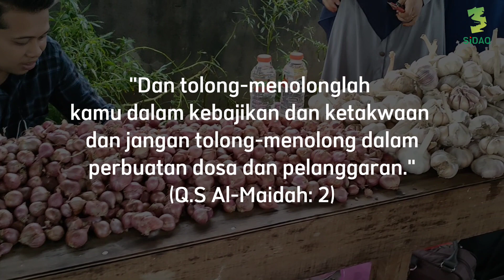PASAR BAHAGIA - SATU-SATUNYA MASJID DI KUBURAYA YANG ADA PASAR GRATIS !!!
Sudah tau belum ?

Bahwa Masjid Ismuhu Yahya adalah satu-satunya dan pertama kali Masjid di Kuburaya yang memakmurkan jamaahnya dengan adanya Pasar Bahagia

MasyaAllah Tabarakallah

Walaupun masjidnya masih belum jadi
Tapi sudah memakmurkan masyarakat disekitar masjid

Yuk Dukung selalu Program Selamatkan Indonesia dengan Al Quran ☺

Caranya bisa di langsung transfer ke rekening berikut :

💳 BSI
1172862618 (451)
AN. PONDOK DIGITAL AGHNIA

💳 MANDIRI
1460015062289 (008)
AN. PONDOK DIGITAL

💳 BRI
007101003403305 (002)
AN. YAYASAN PONDOK DIGITAL

Jangan lupa konfirmasi ya ☺